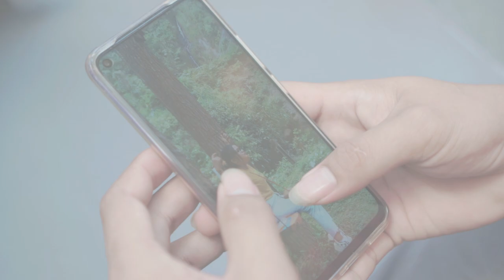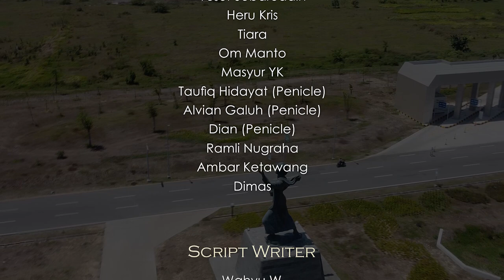Daendels Official-Bandara YIA Saksi Janjimu (Official Video Music)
-Ima Paramitha
Arr                    : Wahyu W / Aji Or
Kendang          : Heru kris Takdut
Piano                : Aji Orlando
Melody             : Deddy ibrahim
Drum                : Donny
-Taufiq
-Alfian
-Dian
-Aditya i
-Mutiara
-Ramli

Lirik
Aku isih kelingan dirimu
Neng bandara iki tak terke lungamu
Pamit arep kerja nggo masa depanmu
Urip bareng karo aku

Pancen wis telung tahun lawase
Aku ngilang ra ana kabare
Rasa kaya ngapa bingunge atiku
Ajur sing dadi cita citaku

Yen pancen kowe dudu jodhoku
Mung ikhlas legawa rasa jroning atiku
Neng bandara iki biyen aku ngeterke lungamu

Aku rumangsa pengorbananmu
Lara lapa kabeh mung kanggo awakku
Ohooo kok kaya ngene akhire

Sedihing atiku kelingan sliramu
Akun pingin ketemu

Itu bukan salahku juga bukan salahmu
Karna orang tuaku